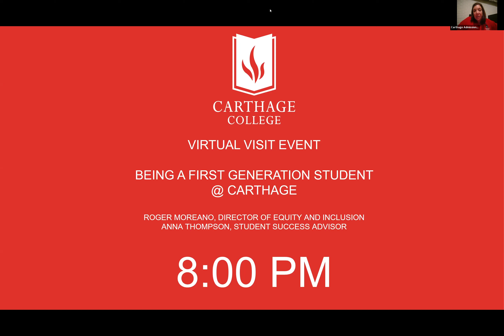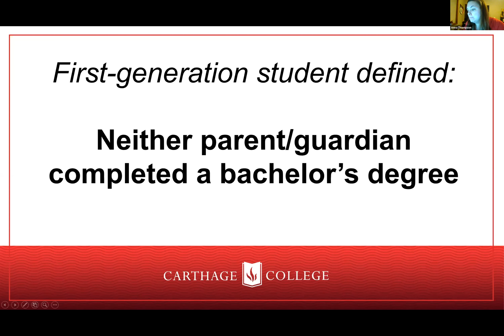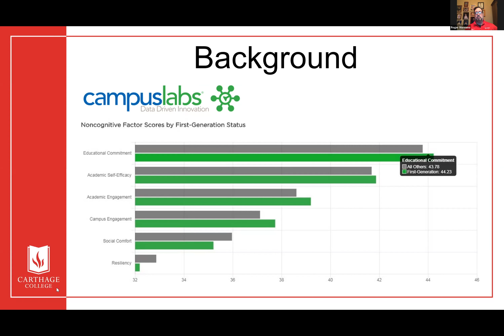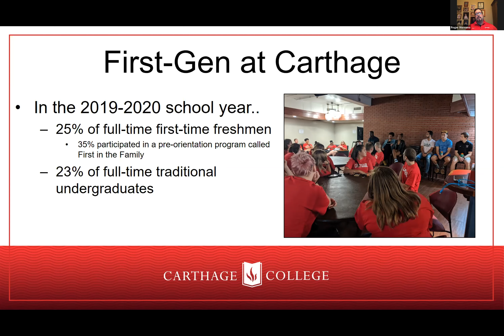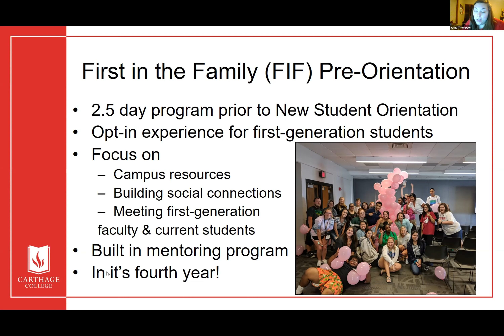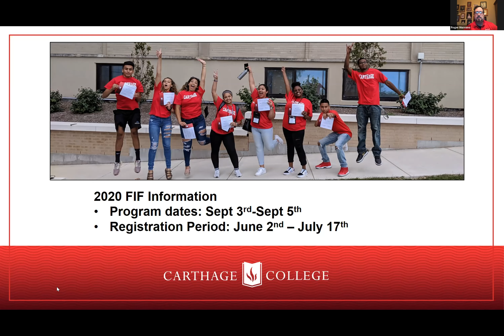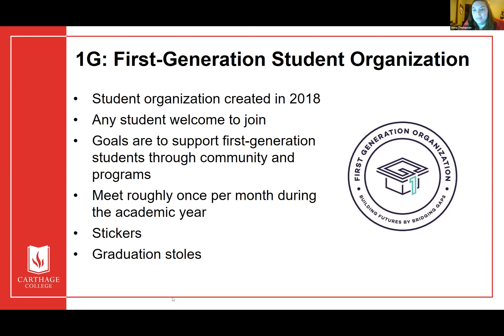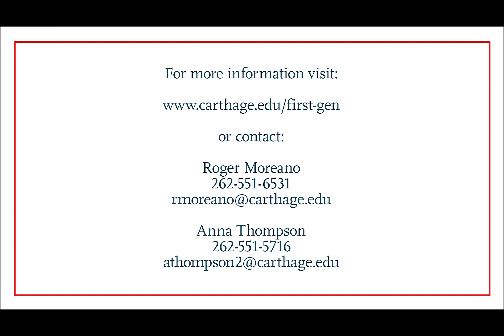Virtual Visit: Being a First-Generation Student at Carthage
Director of Equity and Inclusion Roger Moreano and Student Success Advisor Anna Thompson discuss resources and support for first generation Carthage students.